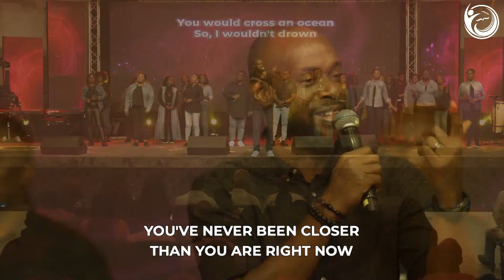Jireh | Amazing rendition by Elevation Priests of Praise